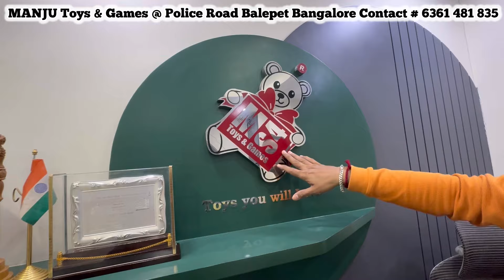35 Year Old Trusted Shop | Online Shopping & Courier Avl